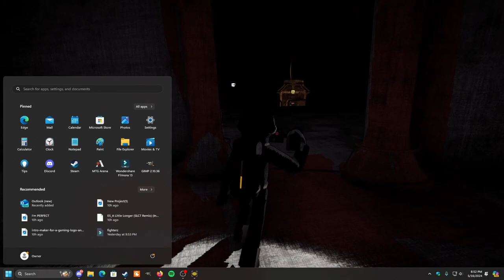Gentlemen Play Content Warning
We are gentlemen of the highest quality therefore wheneth we play content warning we do it with pinkies up. Love yall and God bless!!

Twitter –@Rojo_reyy#contentwarning